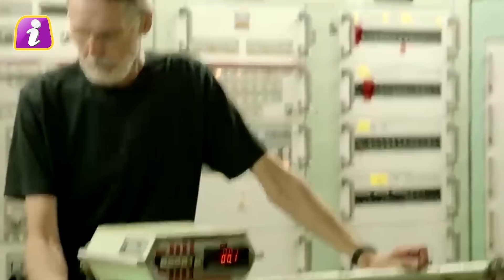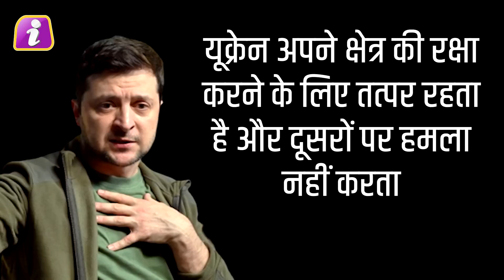Ukraine के हमले में बाल बाल बचे पुतिन, रूस में हड़कंप, दुनिया पर मंडराया खतरा | Russia | Putin